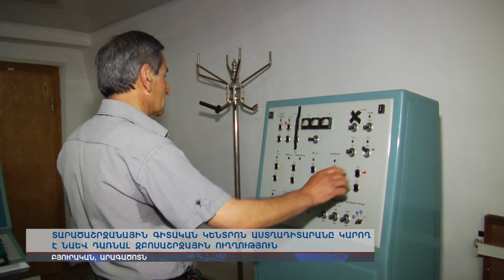Տարածաշրջանային գիտական կենտրոն աստղադիտարանը կարող է նաև դառնալ զբոսաշրջային կետ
Հայտնագործություններ ու բացահայտումներ Բյուրականի աստղադիտարանում գրեթե ամեն օր են լինում: Աստղադիտարանն աշխատում է խիստ գրաֆիկով: